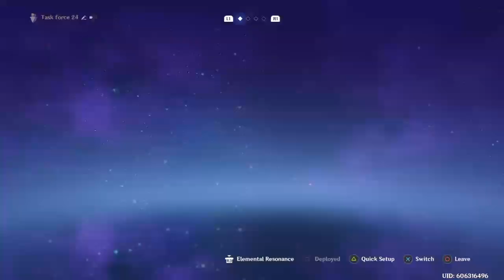twitch vod 10/1/21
i finished the last part of the quest for the event